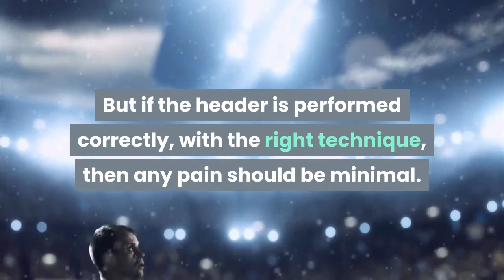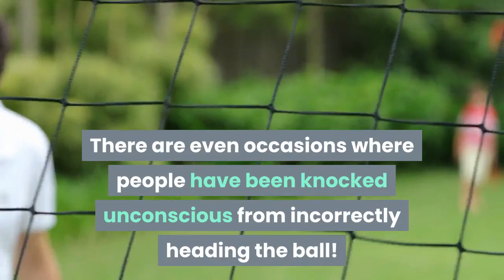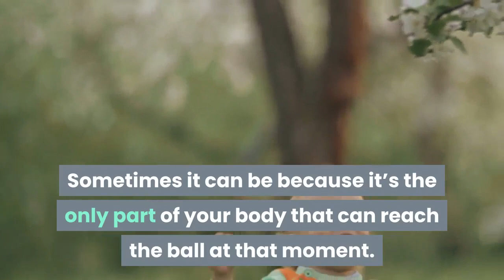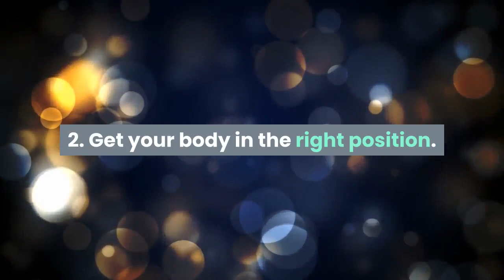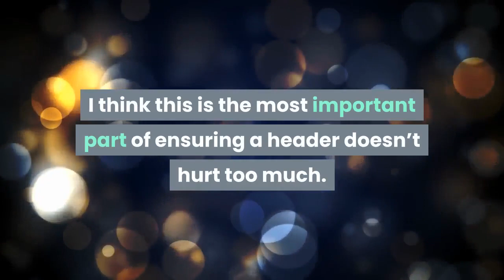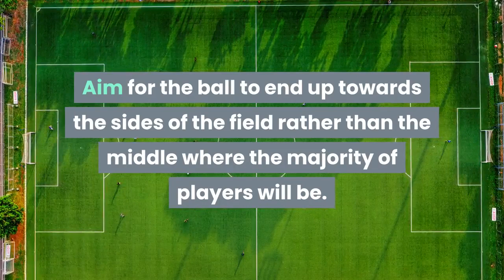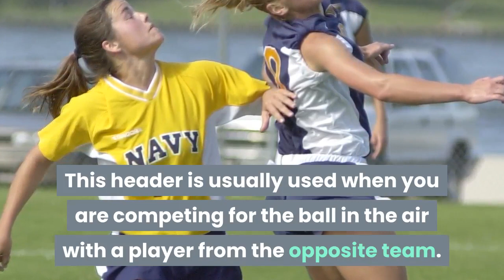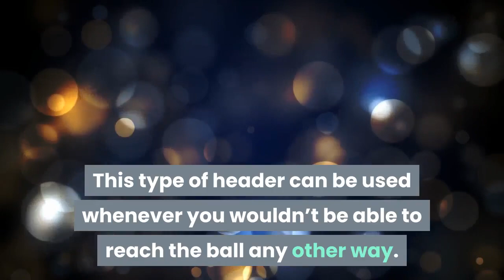Does a Soccer Header Hurt? How to Head the Ball Without It Hurting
Heading the ball in soccer happens in every game. But some people are concerned that it will hurt. This video will explain why a header can sometimes hurt and what technique to use to stop it hurting.

If you want to know what soccer equipment you should be buying then check out my Recommended Soccer Equipment page on my where I give a detailed review of a wide range of top soccer products.

For everything you want to know about soccer head over to my website yoursoccerhome.com